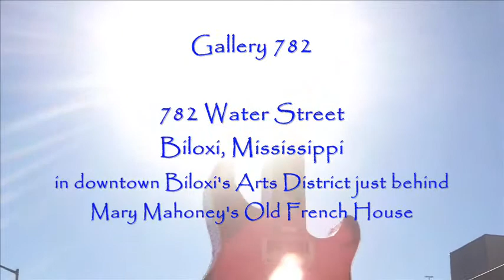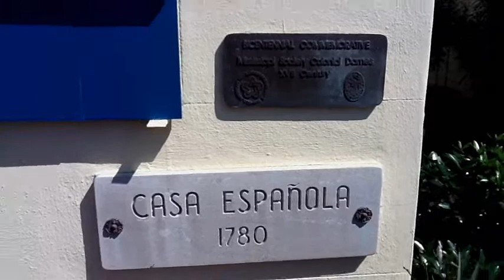Gallery 782 in Biloxi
Gallery 782 Co-Art
782 Water St.
Biloxi, MS